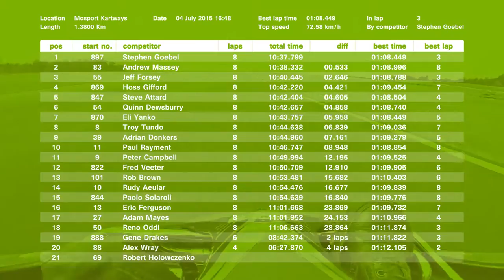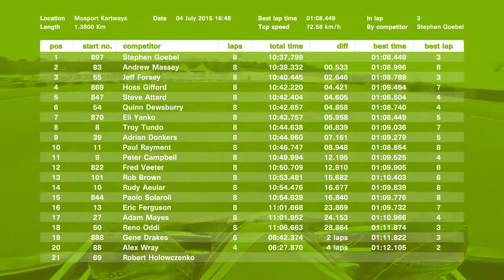Karting heat one of MIKA round 5 at Mosport 2015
Mosport International Karting Association round 5 of the 2015 season. Instead of qualifying we raced two reversed heats. I start near the front of heat 1 and near the back of heat 2. The combined results determine your grid position for the final race.

This race shows how much I still have to learn. Initially I'm following Massey's lines and we pull away from the pack, then he gets away from me and I'm left to run my own lines which are a second a lap slower! Then when Forsey passes me I get to follow his lines for a couple of laps and my times drop again.